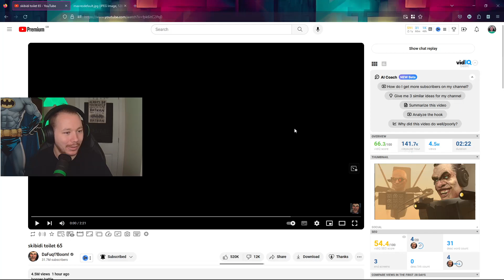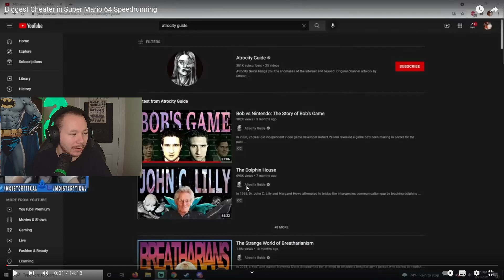G MAN TAKES AN L!!! - SKIBIDI TOILET Episode 65 Reaction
I hope you're ready for the most epic fight in Skibidi Toilet history!

In today's video, we'll look into the new Skibidi toilet episode, find some secrets and easter eggs, tell you all about the latest theories, and analyze every frame of the new Skibidi toilet episode!